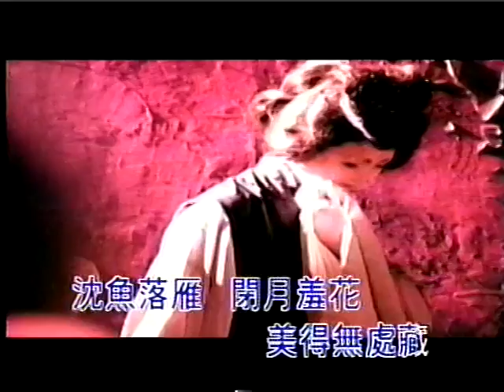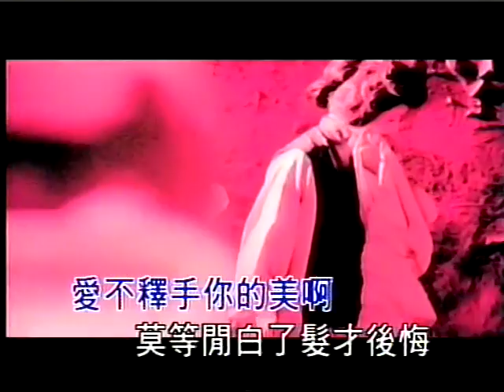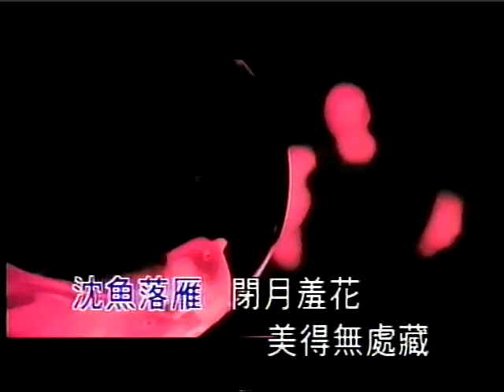李丽芬 爱不释手 国语 流行